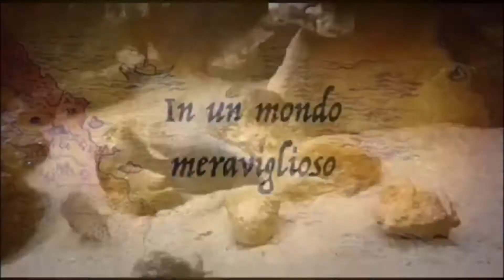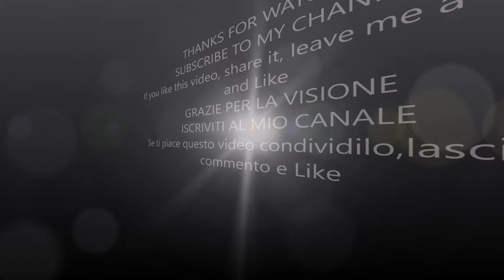PEACOCKS * The spell of Love * BIOPARCO * Corteggiamento nuziale Pavoni* WEDDING COURT OF PEACOCKS*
During my tour of the Bioparco in Rome I witnessed the spectacular wedding dance of the Peacock towards his female. A fantastic and somewhat unique behavior in birds where the male shows all his magnificence and beauty trying to capture the female's attention. The colors and feathers of him are amazing and one is enchanted by these animal behaviors.
* PEACOCK The royal peafowl or blue peafowl, also known as the Indian peafowl (Pavo cristatus Linnaeus, 1758), is a bird belonging to the Phasianidae family.
Originally from the forests of India, it was already known to ancient Greece. The Romans raised it both for its beauty and for the delicacy of meat and eggs.
The livery of these birds is one of the most representative cases of sexual dimorphism: the head and neck of the male are covered with electric blue feathers with metallic reflections. the male makes an ostentatious display ("wheel") is actually due to the erection of the rectrices, which constitute the real tail, very similar to the short square tail of the females. This tail, usually hidden under the ornamental feathers, becomes easily visible when unfolding, when viewing the peacock from behind. The female has a white and brown head decorated with a tuft of feathers on the nape. The neck and chest are metallic green and brown. The sides and belly are whitish, spotted with brown. The wings are also brown and speckled with black, as is the tail. In the area of the Malay archipelago and in Indochina, the endemic Pavo muticus, also known as the green peafowl, is found. Numerous breeding breeds have been selected over the years.
In Greek and Roman mythology, the peacock was a symbol of the goddess Juno/Hera, due to the myth of Argos: the plumage of the male peacock's tail would derive from the giant Argo Panoptes, a being with a hundred eyes. Upon her death at the hands of Hermes, Hera would place her eyes on the tail of her sacred animal to pay homage to its sacrifice.

Durante il mio tour al Bioparco di Roma ho assistito alla spettacolare danza nuziale del Pavone verso la sua femmina. Un fantastico comportamento alquanto unico negli uccelli dove il maschio mosra tutta la sua magnificienza e bellezza cercando di catturare la''tenzione della femmina . I suoi colori e piume sono strabilianti e si rimane incantati davanti a questi comportamenti animali.
* PAVONE Il pavone reale o pavone blu, anche noto come pavone indiano (Pavo cristatus Linnaeus, 1758), è un uccello appartenente alla famiglia dei Fasianidi.
Originario delle foreste dell'India, era già noto all'antica Grecia. I Romani lo allevavano sia per la sua bellezza che per la prelibatezza di carni e uova.
La livrea di questi uccelli è uno dei casi più rappresentativi di dimorfismo sessuale: la testa e il collo del maschio sono ricoperte di piume blu elettrico dai riflessi metallici.  il maschio effettua una mostra ostentativa ("ruota") è dovuto in realtà all'erezione delle timoniere, che costituiscono la vera coda, molto simile alla breve coda quadrata delle femmine. Questa coda, solitamente nascosta sotto le penne ornamentali, diventa facilmente visibile durante il dispiegamento, osservando il pavone da dietro. La femmina ha la testa bianca e bruna decorata dal ciuffo di penne sulla nuca. Il collo e il petto sono verde metallico e bruno. I fianchi e il ventre sono biancastri, macchiati di bruno. Anche le ali sono brune e marezzate di nero, così come la coda. Nell'area dell'arcipelago malese e in Indocina si riscontra l'endemico Pavo muticus, noto anche come pavone verde. Nel corso degli anni sono state selezionate numerose razze d'allevamento.
Nella mitologia greca e in quella romana, il pavone era simbolo della dea Giunone/Era, a causa del mito di Argo: il piumaggio della coda del pavone maschio deriverebbe dal gigante Argo Panoptes, un essere dotato di cento occhi. Alla sua morte per mano di Ermes, Era avrebbe posto i suoi occhi sulla coda del suo animale sacro per omaggiarne il sacrificio.